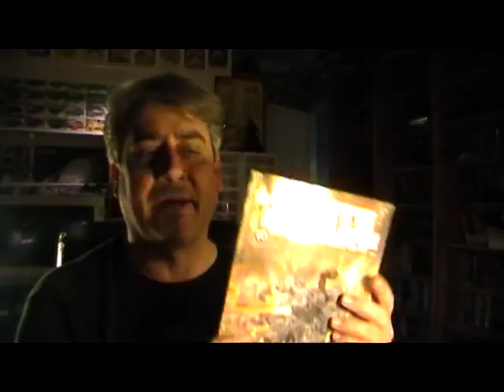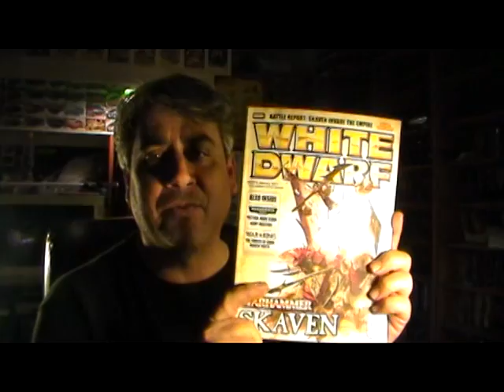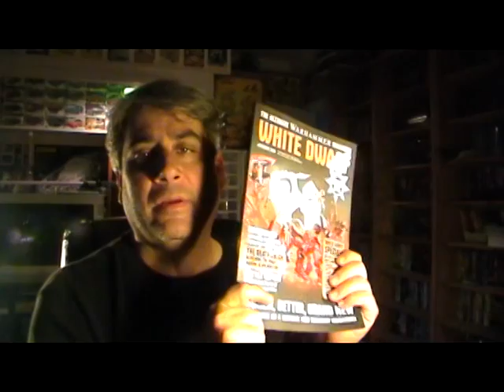My White Dwarf Rant